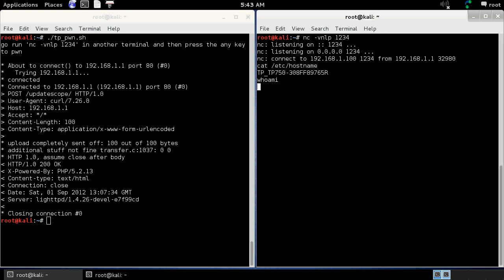TrackingPoint: remote code execution (root shell)